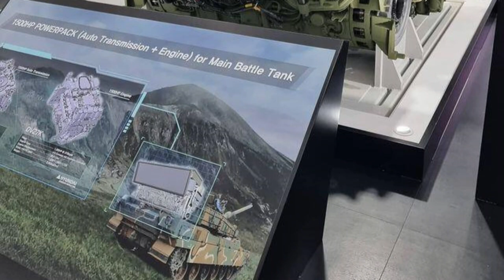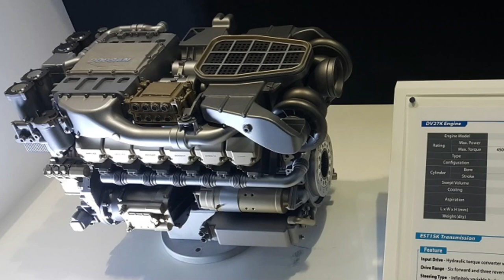ALTAY – Turkiye Next generation Main Battle Tank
Altay Tank

The Altay is the Main Battle Tank (MBT) being developed for the Turkish army and is being dubbed as one of the most modern tanks. It is being developed as a part of Turkish National Tank Production Project which gained the momentum after an agreement was signed between Otokar and the Undersecretariat for Defense Industries of the Republic of Turkey on 30 March 2007.

The firm was awarded a contract worth approximately $500 million for the design, development, and production of four prototypes of the tank. On July 29, 2008, Turkey and Hyundai Rotem signed a ₩500 billion (approximately US$540 million) design assistance and technology transfer contract for tank development. This contract consists of design assistance and technology transfer related to the development of systems, armor packages, and 120 mm guns necessary for the development of Altay tanks.

Few prominent South Korean firms involved in the Altay tank program are Hyundai Rotem which has provided the production technologies for 120 mm main gun, Samyang Comtech and Poongsan Corporation which provided the armor technologies, engines by Hyundai Doosan Infracore & transmission by SNT Dynamics.

On 9th November 2018, BMC replaced Otokar as the main contractor, responsible for further development of the Turkish Main Battle Tank. As per contract, the serial production of 250 ALTAY Tanks will be carried out by BMC.

Altay – development & production timeline

ALTAY will be produced in three different configurations, namely: T1, T2 and T3. Tanks to be produced in the T1 phase will have ASELSAN AKKOR Active Protection System and Roketsan production ERA armor. Tanks that will be produced in the T2 stage will feature Enhanced Armor System, Isolated Hull Ordnance Configuration, Laser Guided Tank Gun Shooting Capability, Crew Training Mode, and Mobile Concealment Network – Track Management.  The T3 model will have an unmanned turret and a new automatic loading system.

Out of 250 tanks to be produced, 40 will be in T1 configuration and 210 will be in T2 configuration. No information is available regarding the number of tanks to be produced in the T3 configuration.

On 23rd April 2023, the 2 long awaited prototypes of Altay tanks were delivered to the Turkish Armed Forces (TSK). These prototypes will be tested for 1.5 to 2 years before the tank program enters into the mass production.

The Turkish firm BMC has planned to commence the mass production of ALTAY tank after 24 months and complete the production of 40 T1 configuration tanks in the 39th month. The first ALTAY-T2 tank will be delivered in the 49th month, and the deliveries of 250 tanks will be completed in the 87th month. In summary, Turkey will be completing the production is 250 tanks over the period of 7.25 years.